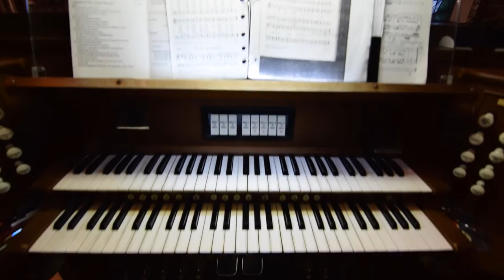First Methodist Nacogdoches 1969 Möller Pipe Organ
The Möller Pipe Organ at First United Methodist in Nacogdoches, Texas has served the community since 1969 but is due for some repairs...

Narrated by Dean A.C. "Buddy" Himes of Stephen F. Austin State University's Fine Arts department with additional support from Dr. Andrew Parr, professor of Piano at SFA, and members of the church. All the music used in the video was played by Dr. Parr on the organ, except for the beginning, which is "Down on the Corner" by Creedence Clearwater Revival from their 1969 album, Willy and the Poor Boys.

Produced, directed, and edited by Ben Idom with camerawork provided by Phil Harbuck and Emil Karlsson. Drone footage was provided by Dr. Chris Talbot, director of SFA's school of Art - in fact, if you look close enough you can spot him and Buddy in the bottom corner of the last shot!

Phil is an independent producer as well, check out his work